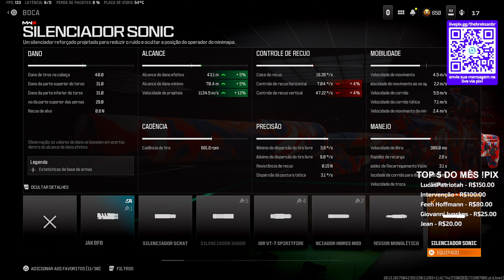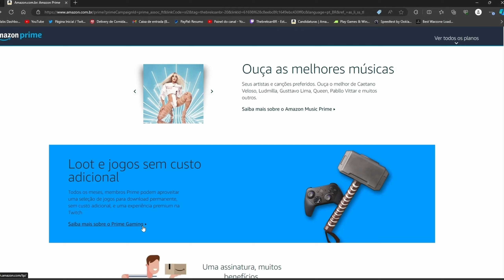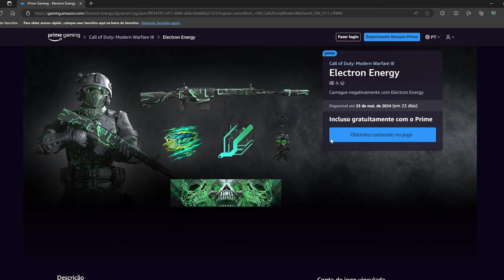*ZERO RECOIL* A SVA 545 CONTINUA NO META DA SEASON 3R!! | CLASSE SVA 545 WARZONE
Meu setup :
PC PARTES :
32GB (2X16) RAM DDR4 3200MHz

Sensibilidade: 6